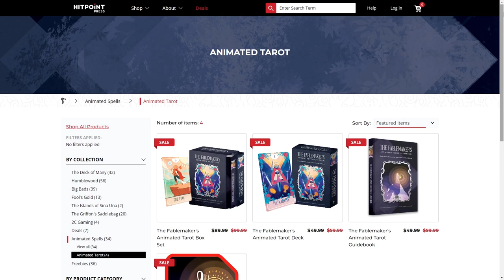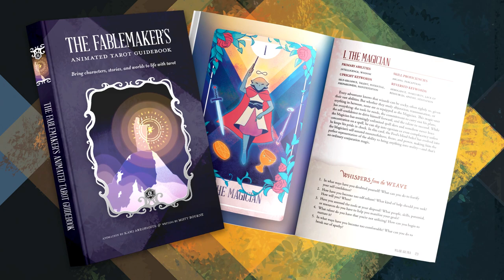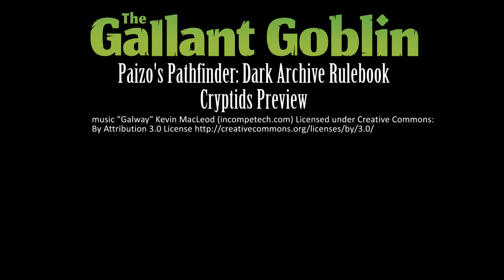Sneak Peek at Cryptids in Dark Archive! - Pathfinder 2e Rulebook - Paizo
or at your local game store!

Previewing a section of Pathfinder second edition's Dark Archive releasing July 27, 2022! Thank you to @PaizoInc for providing us with this early look!

TIMESTAMPS:
0:00 Introduction
1:36 The Fablemaker's Animated Tarot is the newest animated card set from Hit Point Press! With 8 frames of looping animation, get a complete tarot set and guide book that contains instructions for both readings for real life and TTRPG story and character creation ideas! Get it now on sale at
2:39 Dark Archive overview
3:26 Cryptids from Dark Archive
4:37 Creating different types of cryptids
7:47 Aftermath feats
11:08 Cryptid loot and items
12:15 New class feats
12:49 Included short adventure featuring a cryptid
14:01 Conclusion